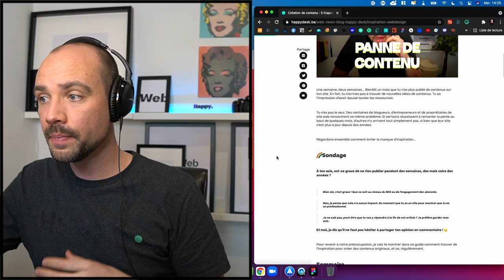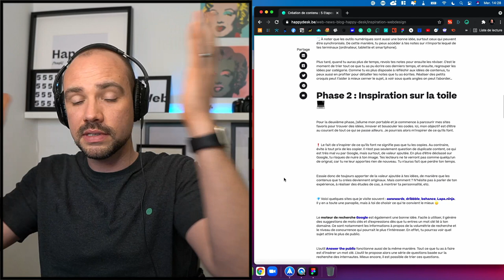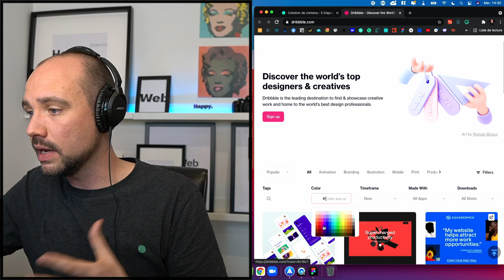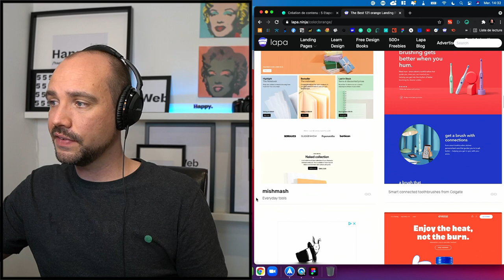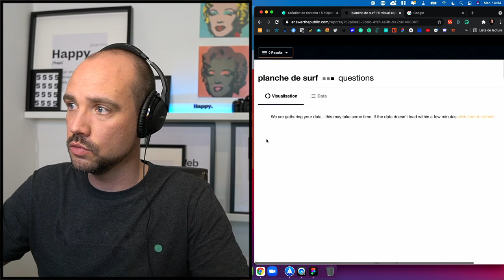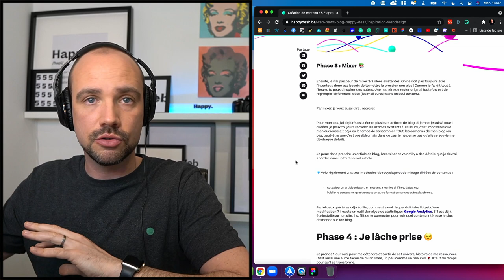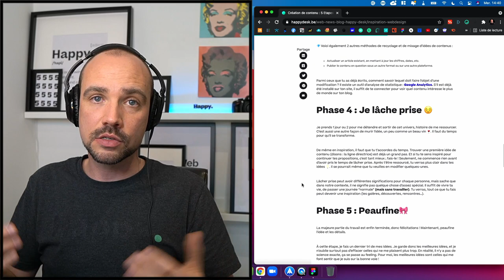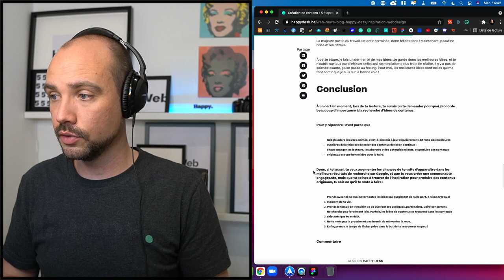Création de contenu : 5 Etapes simple pour ne plus jamais être en manque d’idées.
La Création de contenu peut épuiser. Une semaine deux semaines... Bientôt un mois que tu n’as plus publié de contenus sur ton site. En fait, tu n’arrives pas à trouver de nouvelles idées de contenus. Tu as l’impression d’avoir épuisé toutes tes ressources.

Tu n’es pas le seul. Des centaines de blogueurs, d’entrepreneurs et de propriétaires de site web rencontrent ce même problème. Si certains réussissent à remonter la pente au bout de quelques mois, d’autres n’y arrivent tout simplement pas, si bien que leur site n’est plus à jour depuis des années.

Regardons ensemble comment éviter la manque d’inspiration...

À ton avis, est-ce grave de ne rien publier pendant des semaines, des mois voire des années ?

Bien sûr, c’est grave ! Que ce soit au niveau du SEO ou de l’engagement des abonnés.
Non, je pense que cela n’a aucun impact. Du moment que tu as un site pour montrer que tu es un professionnel.
Je ne sais pas, peut-être que tu vas y répondre à la fin de cet article ? Je préfère garder mon avis.
Et moi, je dis qu’il ne faut pas hésiter à partager ton opinion en commentaire ! 😉